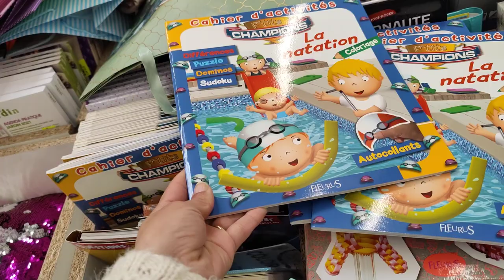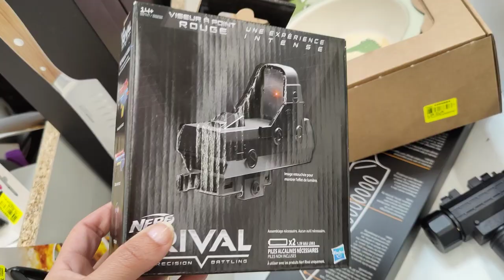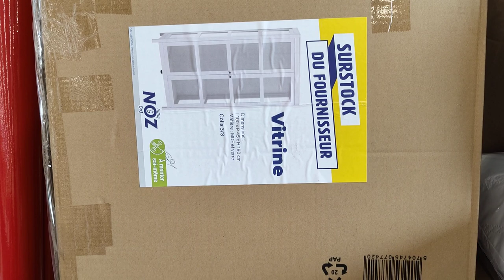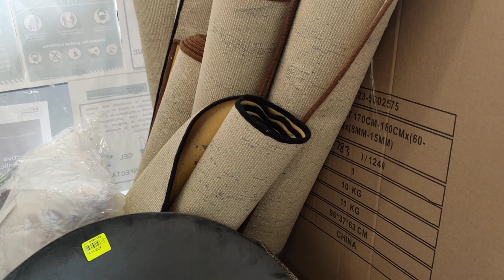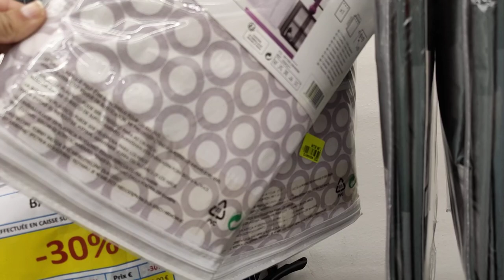NOZ ARRIVAGE MAISON DECORATION VAISSELLE....ET FIGURINE POP...23 mai 2021